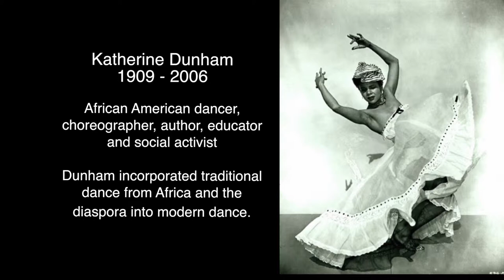Kim Hunter - Part 2